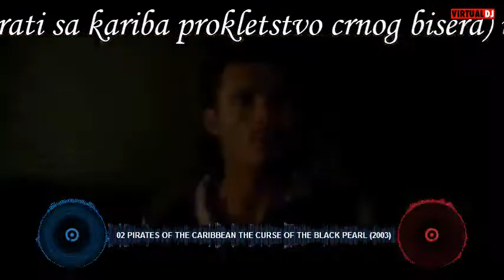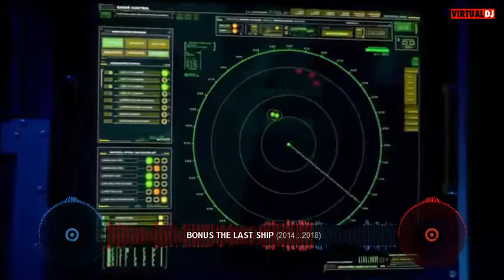top 10 ships movies - top 10 filmova o brodovima